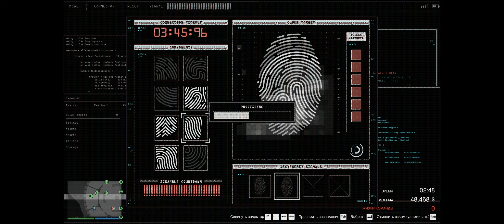GTAV: The Diamond Casino Heist #2 (fraud)